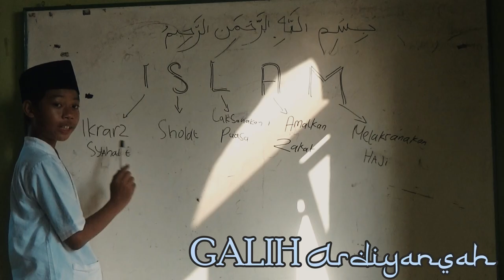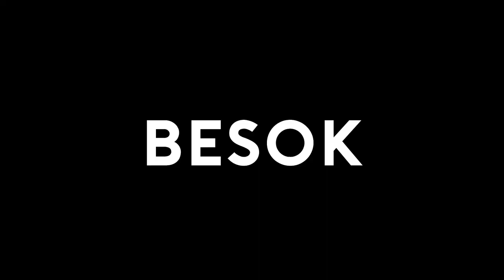AJARI AKU PUASA The Series | Episode 1 : Azab Biang Kerok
Marhabban yaa Ramadhan
Di Bulan yang penuh berkah ini, KOMUNITAS AHAY membuat sebuah series baru berjudul AJARI AKU PUASA yang menceritakan tentang perjuangan 3 anak yang sedang belajar menjadi baik dibantu oleh Galih seorang seperti Malaikat yang datang dari Pondok Pesantren DABLEK

CAST :
Galih A
Rosyid I
Ananda F
Syahril R
Risky F

CREW :
Syahrul Hay

Soundtrack by :  MAHER ZAIN - Ramadhan